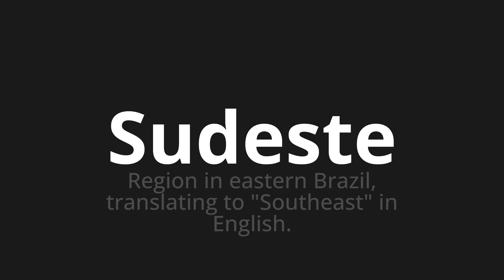How to pronounce Sudeste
🌍 Learn a new language now Master the Pronunciation of 'Sudeste Which Means Southeast' - which means : Region in Eastern Brazil, Translating to "Southeast" in English. 📝 with @HTPronounce 🎓🗣️ - [Your Guide to Spanish]

Learn to pronounce 'Sudeste' perfectly in Spanish with our easy and engaging tutorial by @HTPronounce! 📖📽️ In this comprehensive video, we provide you with native speaker examples 🗣️👂 and phonetic breakdowns 🎵 to ensure you get the pronunciation just right.

How to say Southeast in Spanish